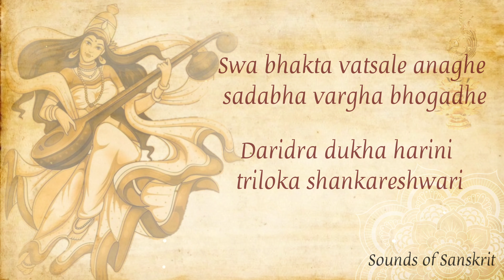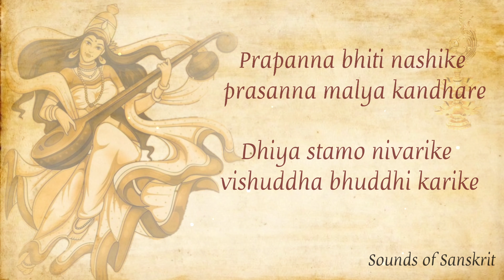Bhagavati Stuti With Lyrics| Powerfull Stotram Of Goddess Saraswati| Aryan| Isha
Edited by- Aryan k

Devi is extolled as the one who destroys the sorrow of those who surrender to her, who cures the darkness created by ignorance and who grants purity to our wisdom.

Song from
 Sounds of Isha
Album-Triveni
Sounds_Of_Sanskrit